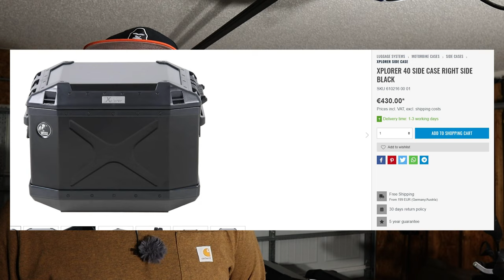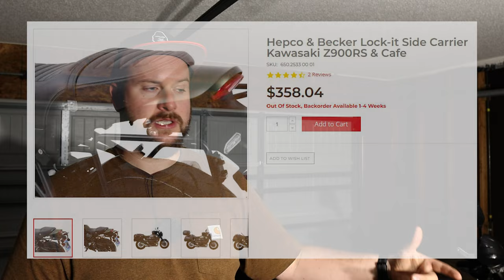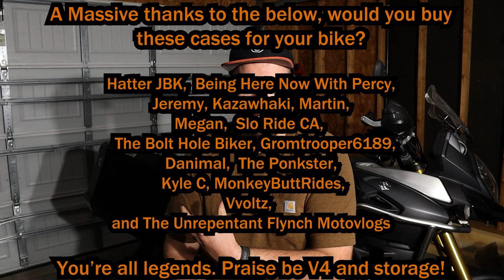Hepco & Becker Xplorer 40 Review | The Best Motorcycle Luggage?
A massive massive thank you to @HepcoBeckerDACH for sending me the carrier rack and Side cases for my V-Strom, which I have already made an installation video
I have massively appreciated having the use of these cases in recent months and this is basically the summation off all of my thoughts on the Xplorer 40 and side racks for the Vstrom.

About me!

Bikes: Suzuki V-Strom 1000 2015
            Honda CB750 Nighthawk 750 1997
            Kawasaki Z900RS 2019
            Honda Super Magna Vf750c 1987 (In Storage)
            Suzuki GSX-R 750 SRAD 1996 (In Storage)

Gear: Street and Steel Anarchy 2 jacket
           Lindstrand Jeans.
           LS2 Storm(In Ireland) & HJC RPHA 11
           Gloves: Lindstrad Orbital WP, Knox Orsa Leather Mk 2, Indie Ridge.
           Boots: Oxford Continental WP Boots, Indie Ridge Commanches,
           Indie Ridge Crows, Indie Ridge Crossfields.

                      Nikon D3500
                      Canon M50